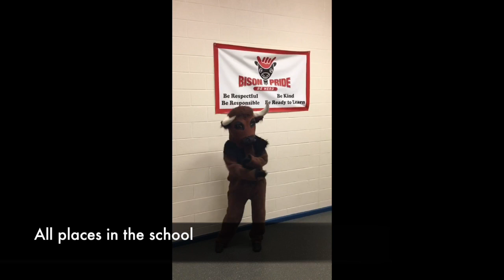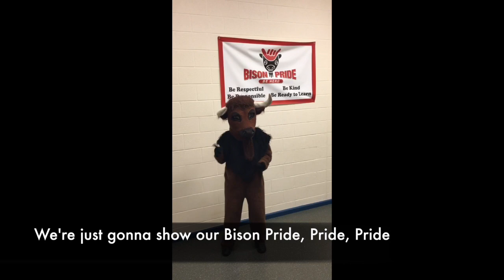Bison Pride PBIS Song